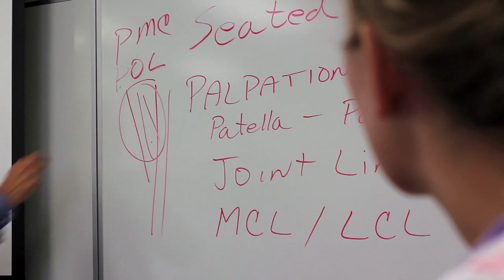UIndy's PostProfessional Physical Therapy Programs - The Right Balance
The postprofessional program in the Krannert School of Physical Therapy offers graduate certificates and academic master's and doctoral degrees designed to provide practicing physical therapists with the necessary tools to advance skills and knowledge, as well as expand career opportunities. The Krannert School of Physical Therapy has been offering postprofessional education since 1984. The courses include weekend and Online formats allowing students to earn a degree, without having to relocate to Indianapolis.